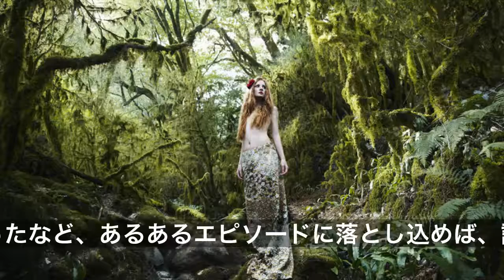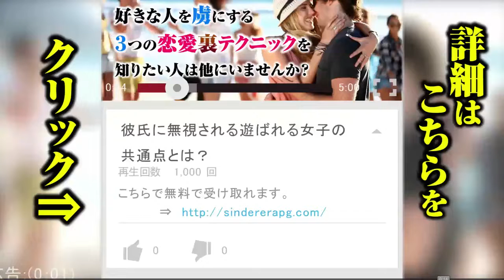②合コンにおける、はた目には痛過ぎるモテ狙いの「不思議ちゃんアピール」９パターン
【５】嬉しいとき「やったー」とその場で子どもみたいに飛び跳ねる
「天然アピールお疲れさまです」（20代女性）というように、いい大人が大げさ＆無邪気に喜んでいる様子を、憐れみの目で見ている人も少なくないです。むしろ、普段クールな人が思わず喜んだときに見せた子どもっぽい表情など、自然に見せたギャップに男性はドキッとするのかもしれません。

【６】変なモノや動物などを見つけるたび、「これ、かわいくない？」と言いまくる
「わざと気持ち悪いものを選んでる」（20代女性）というように、かわいくないものを好む「変な子アピール」がウザいという意見も。何度も繰り返すと周りにスルーされ、ただの悪趣味扱いを受けそうです。